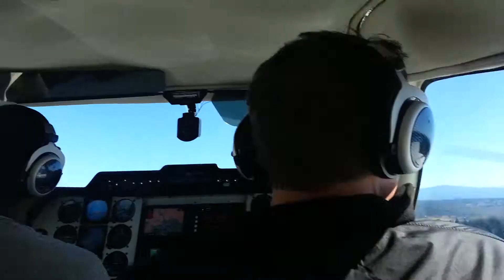Takeoff to Vegas